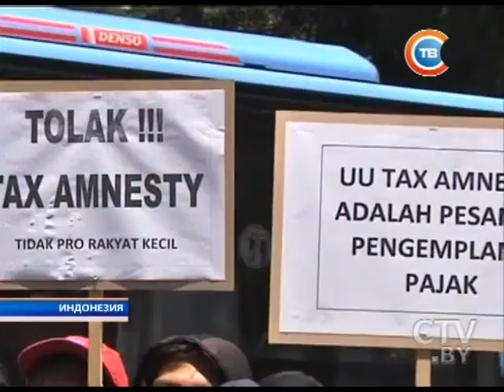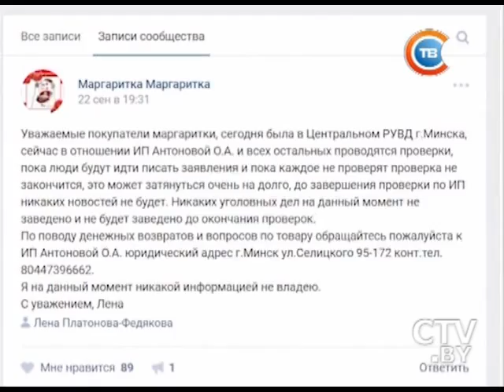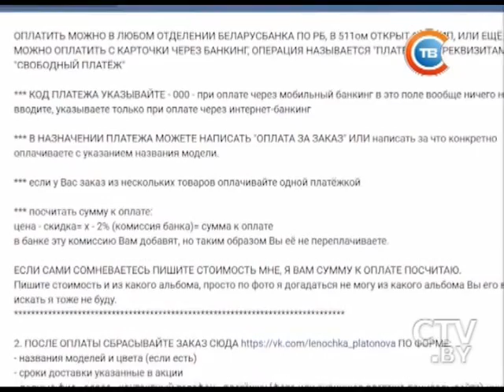Новости "24 часа" за 16.30 29.06.2016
Беларусь и Польша намерены подписать пять международных договоров в сфере трансграничного сотрудничества
В Южной Калифорнии полицейские застрелили афроамериканца, приняв его электронную сигарету за оружие